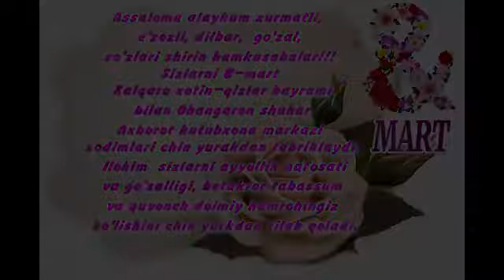Ohangaron shahar Axborot kutubxona markazi xodimlarining 8 mart tabrigi.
Ohangaron shahar Axborot kutubxona markazi xodimlari 8-mart Xalqaro xotin qizlar bayrami bilan aziz opa singillarimizni tabriklaydi.